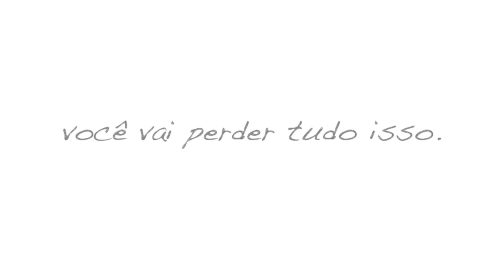SE INSCREVA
Vídeo de abertura do Canal Lixo Filmes.